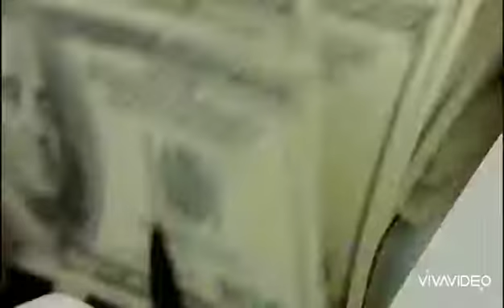Starset - Last To Fall - Viva filmes